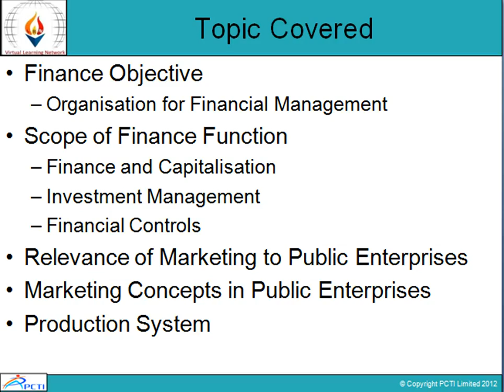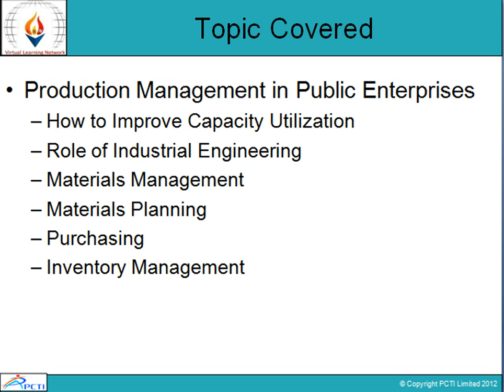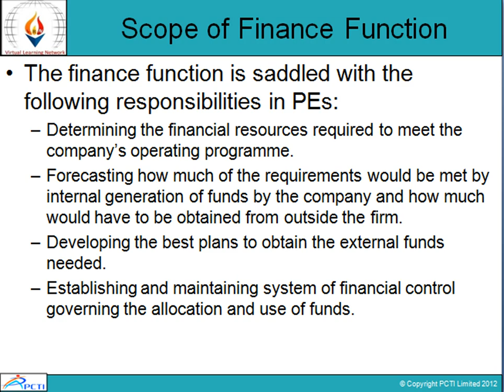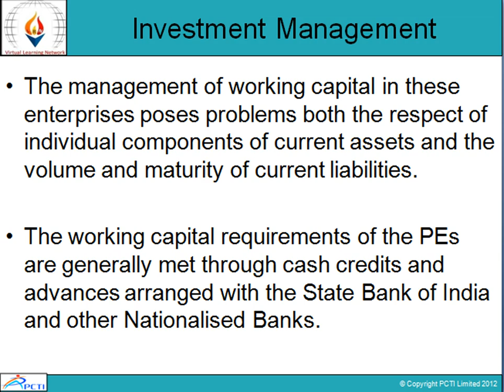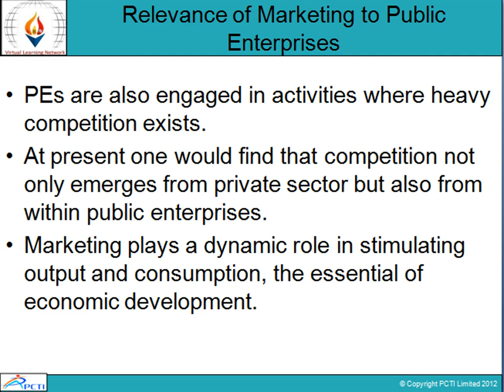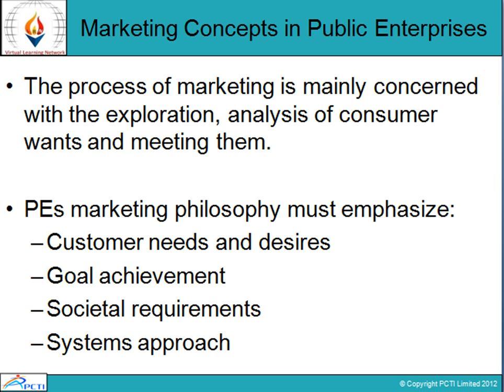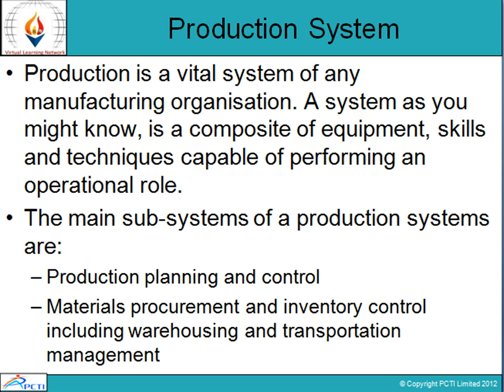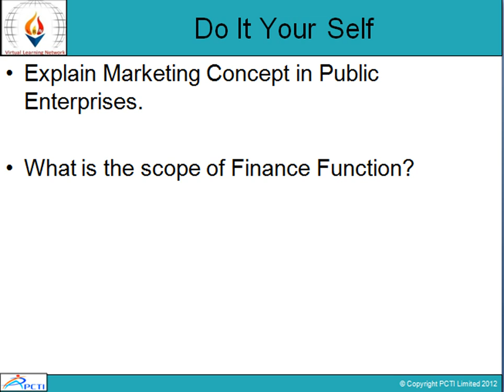Management of Public Enterprises-Session-17